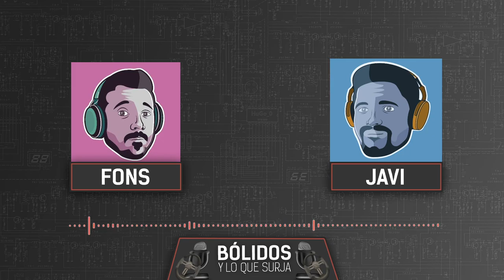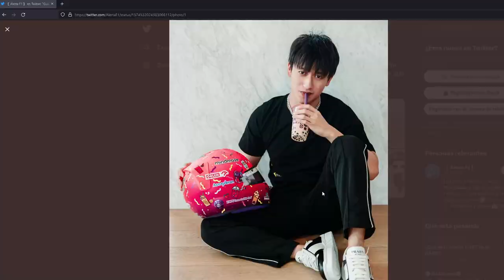ADIÓS LATIFI, HOLA SINGAPUR | BÓLIDOS Y LO QUE SURJA #92